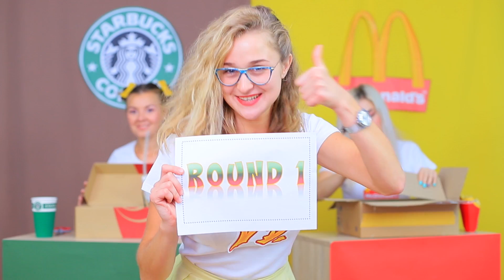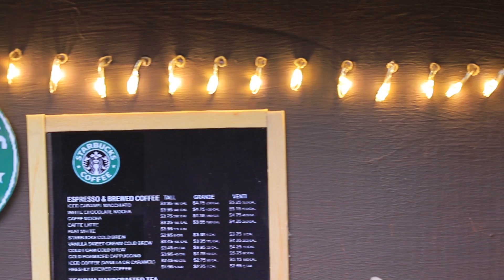ไม่แก่เกินไปสำหรับตุ๊กตา / DIY สตาร์บัคสำหรับตุ๊กตา LOL เซอร์ไพร์ส กับ DIY แมคโดนัลสำหรับบาร์บี้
14 ไอเดียน่าเลิฟ มาประดิษฐ์ของให้กับตุ๊กตากัน!!!
คุณเลือกแมคโดนัลหรือสตาร์บัค? ถึงแม้มันจะเป็นอย่างนั้น วันนี้เรากำลังเตรียมการต่อสู้ระหว่างแมคโดนัลกับสตาร์บัค กับการเปลี่ยนแปลงเล็กน้อย มันจะเป็นการต่อสู้ของตุ๊กตา

• กล่องกระดาษ
• สีอะคริลิค
• กระดาษสี
• กาว
• สไตรีนโฟม
• ดินน้ำมัน
• ที่เจาะรู
• ปืนกาวร้อน
• ไม้บรรทัดไม้
• ไม้ชงกาแฟ
• ดอกไม้ปลอม
• โลโก้สตาร์บัค
• สายไฟกับแบตเตอรี่
• กระดาษแข็ง
• มีดอเนกประสงค์
• กรรไกร
• กล่องโดมิโน่
• โลโก้แมคโดนัล
• หลอด
• แฟ้มพลาสติก
• กระปุกสีกวอชเปล่า
• หนังเทียม
• ดินสอ
• แกนกระดาษ
• ไม้บรรทัด
• ถ้วยของเล่น
• ฝาสีขาว
• รูปปริ๊น
• ที่ปิดลูกโป่ง
• ขวดเปล่ากาวเอลเมอร์ใส
• เทียน
• กระดาษโฟม
• ของหวานของตุ๊กตา
• ฟองน้ำ
• สำลีแผ่น
• ผ้าลายจุด
• โดมิโน่
• พลาสติกใส

ดูเพิ่มเติม ทูม ทูม:
วิดีโอยอดนิยม: